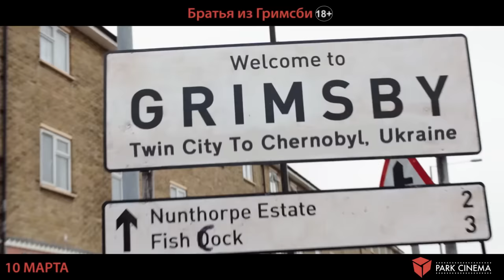Братья из Гримсби